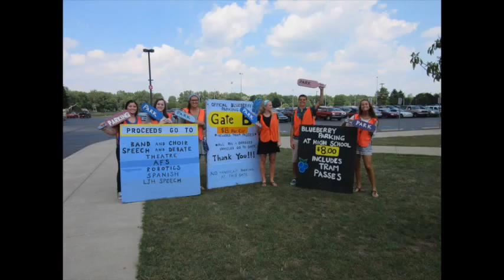9-1-16 PTV at PHS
This week on PTV at PHS - the show is filled with new important news for you plus a special sports related PTV Trivia question that you and your class can take a jab at answering! Find out why Purdue University will be here at Plymouth High School, plus we'll tell you where to park for the popular Blueberry Festival!

Nicole Clark
PTV at PHS